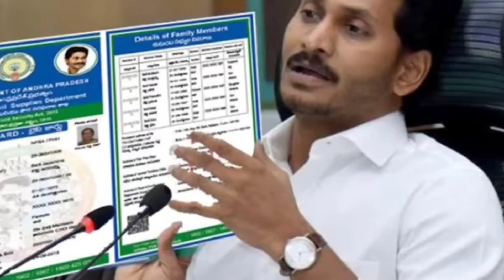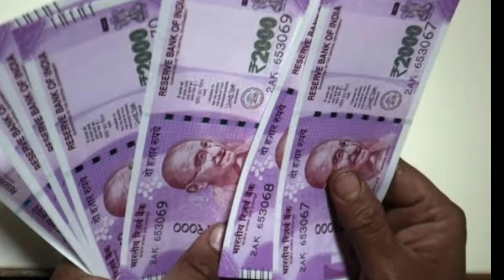ఏపీ డ్వాక్రా మహిళలకు ఈ తేదీ నుంచి ఖాతాలో 1,లక్ష జమ 2023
Ysr asara updates 2023
Ysr asara updates
Viswa karma updates
Ysr asara release date fix